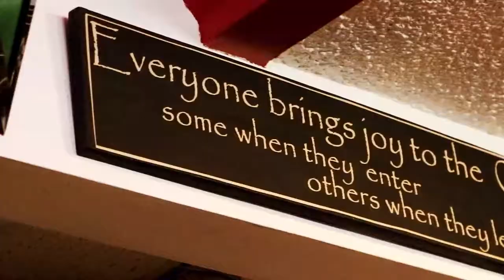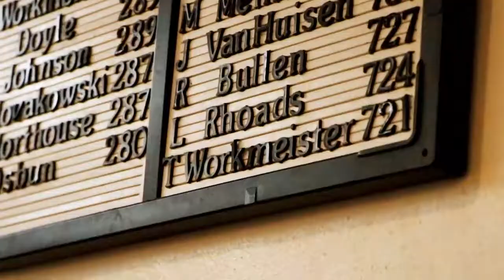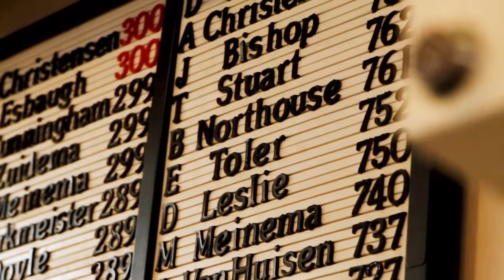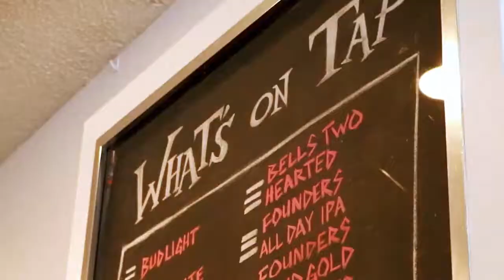Clique Lanes, Grand Rapids, MI | Corporate Promotional Video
This is a corporate promotional video we created for Clique Lanes in Grand Rapids, MI. This video, complete with an interview with proprietor Dennis Johnson, showcases the pure, timeless personality of "The Clique".

Does YOUR business need a video like this?